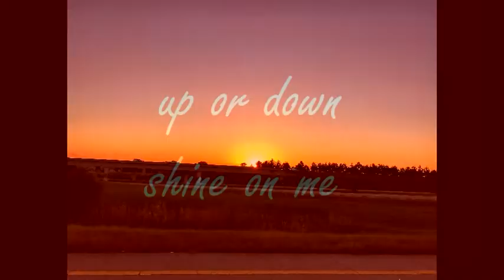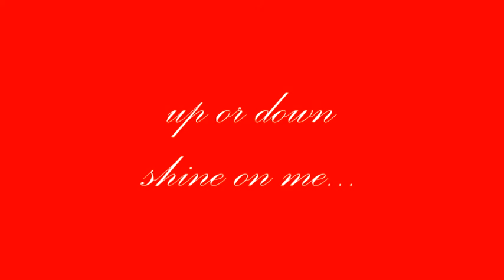Up or Down.... Shine on me....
Sun Rise, Sun Set, In Between, Moon light. Shine on me.